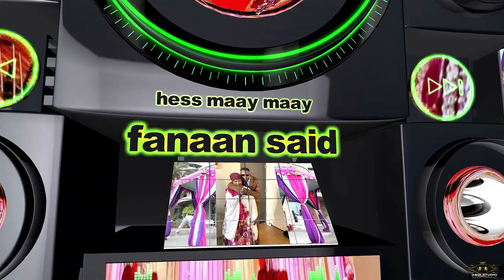FANAAN SAID YAROW